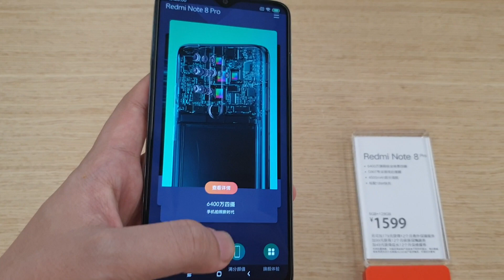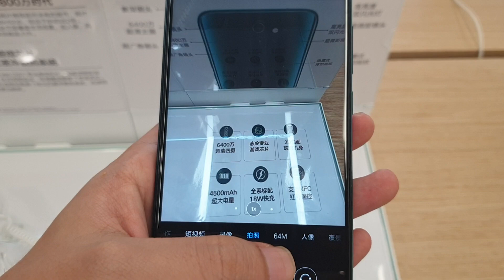레드미 노트8 홍미노트8 프로 국내최초 리뷰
6400만화소 여러분들 사가세요. 미개봉으로 일주일안에 받아볼수 있슴다